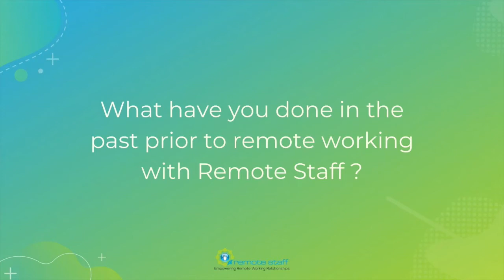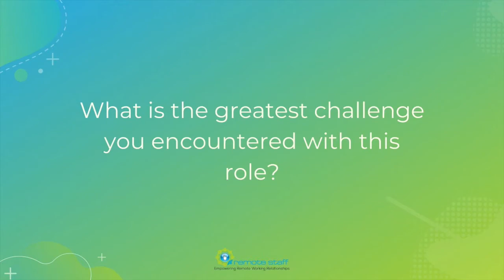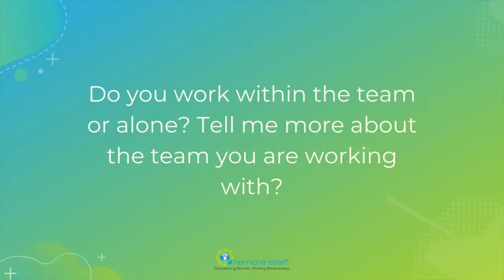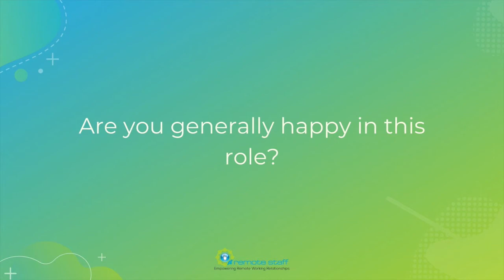RS Interview Series - Halley | Remote Staff